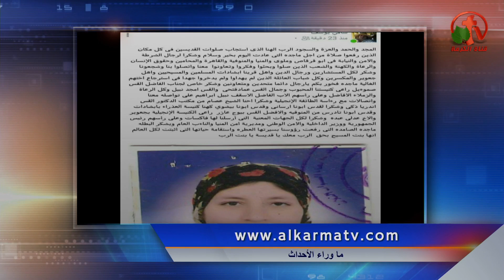عودة ماجدة/الأعتداء علي مايكل أرمانيوس/تهنئة من مشاهدين الكرمة علي عودة جثامين شهداء ليبيا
جزء من حلقة ماوراء الأحداث 14 مايو 2018 - Alkarma tv
Behind the Scenes May. 14, 2018